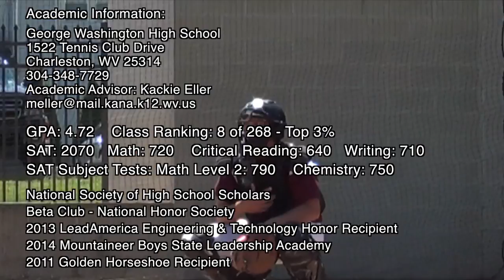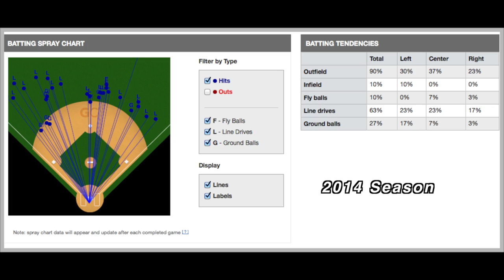Connor Moffatt Recruiting - Catching 2015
Recruiting Skills Video